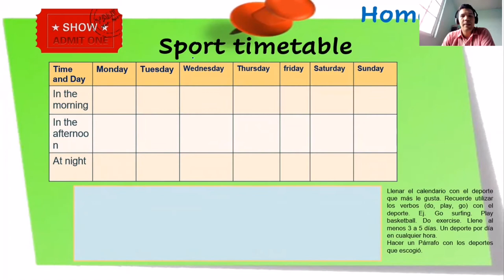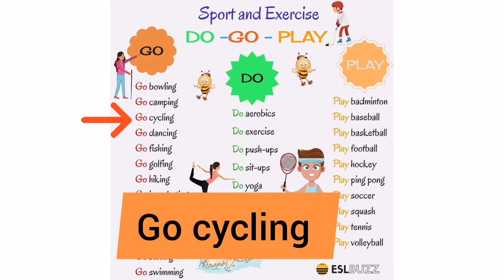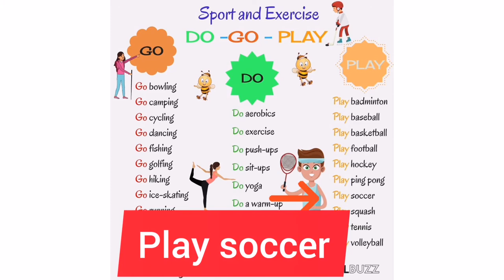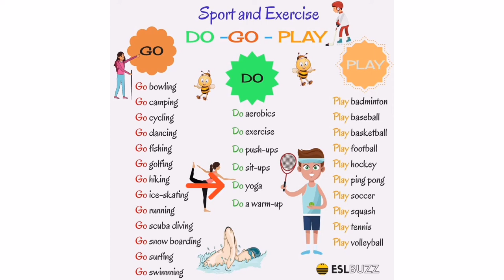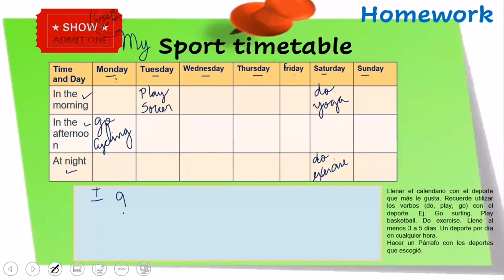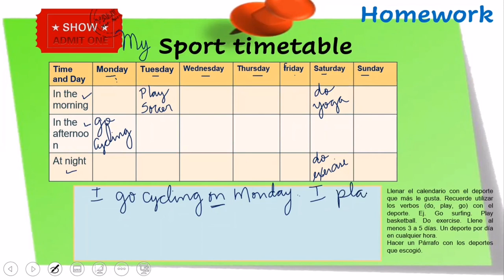My sport timetable. Verbs Do, Go, Play and Spors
Make your sport timetable